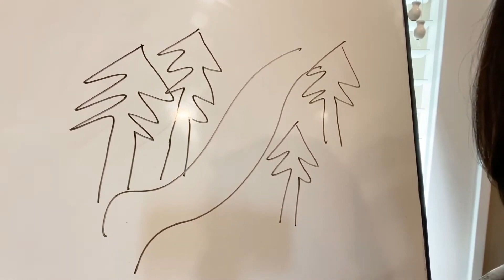The Science of Habits | Dr Shimi Kang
An award-winning medical doctor, researcher, and expert on the neuroscience of innovation, leadership, and motivation, Dr. Shimi Kang provides science-based solutions for health, happiness, and achievement in the workplace, classroom, and at home. With 20 years of clinical experience and extensive research in the science that lies behind optimizing human intelligence, Kang provides practical tools to cultivate the key 21st century skills of resilience, connection, creativity, and more.